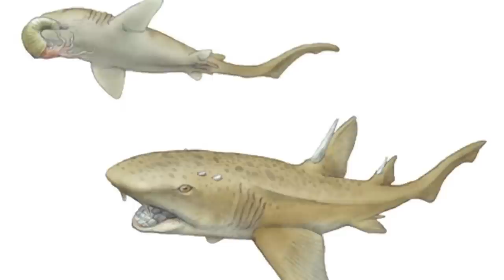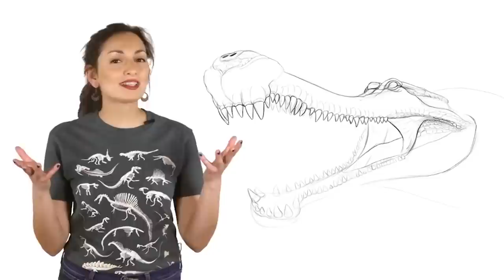Even Megalodon Was Afraid of this Creature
Megalodon, world famous for being the most terrifying creature to have ever existed. Let’s be glad it went extinct a long long time ago, and hey, for once, it wasn’t even our fault. But was megalodon invincible, or were there other creatures out there that even this giant was scared of? Let’s find out. From the lord of the seas to the lizard with a mouth like a saw, here’s the 20 Biggest Megalodon Enemies Ever Existed